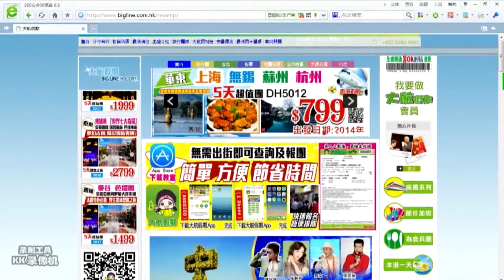大航假期 BIG LINE HOLIDAY LTD DH33071(春節加班線)茂名御水古溫泉度假村任浸溫泉 【招財就手福跳墻宴】【幸運女財神吉祥如意宴】三天為食純玩團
● 嚐【幸運女財神吉祥如意宴】、【招財就手佛跳墻宴】
● 游「東湧水鄉風情街」
● 入住「御水古溫泉度假村」500呎客房